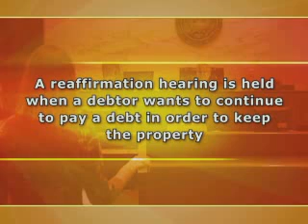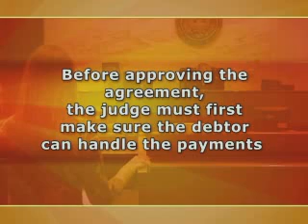Bankruptcy Basics Part 7 - Court Hearings